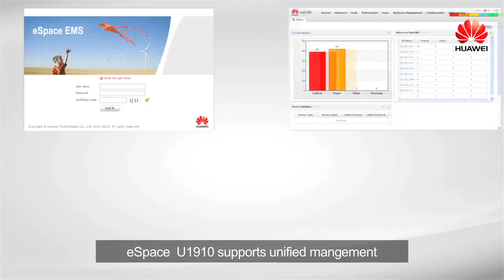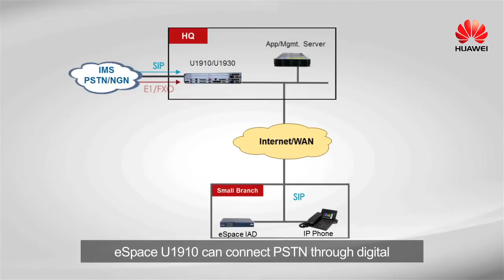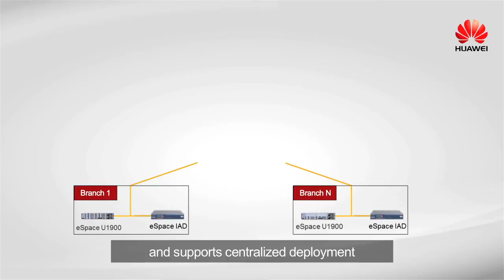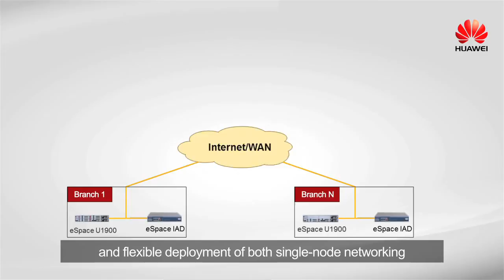Huawei IP PBX eSpace U1910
The eSpace U1910 is designed especially for small businesses and branch offices of larger enterprises. As a core component of the Huawei eSpace UC solution, it provides professional IP telephony services for a maximum of 100 enterprise users.It is a highly reliable IP PBX that provides a flexible, economical, and easy-to-administer call system for highly efficient communications.